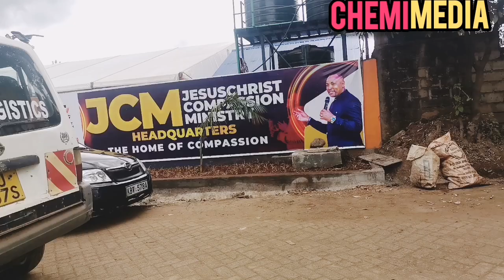🔥INSIDE JCM/MSAFARA WA MAKARI KURUGAMIA THIKA ROAD CIKIUMAGARIA KIENGEI NA KUGEGIA ANDU